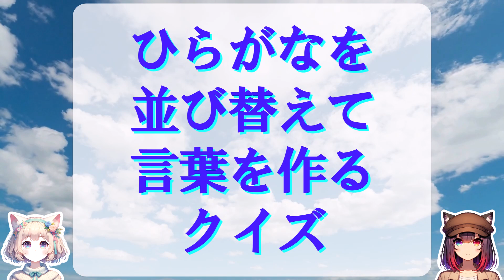ひらがな 並び替え クイズ 高齢者向け vol.2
ひらがな 並び替え クイズ！
6文字 の ひらがな を 並び替えて 言葉を完成させましょう。
脳活性化 に 認知症予防 に 高齢者向け に 如何ですか。
こういうのを アナグラム と言います。
全問正解できるでしょうか。

今回の ひらがな 並び替え クイズ は以下の通りです。

00:00 オープニング
00:25 第 1問【よこうせいび】
01:05 第 2問【ぎばちょきん】
01:44 第 3問【えんしつこう】
02:23 第 4問【どくうきげろ】
03:02 第 5問【いものがさき】
03:42 第 6問【ぼううらいふ】
04:22 第 7問【かせいせっき】
05:02 第 8問【はこよりびる】
05:42 第 9問【わあいいそら】
06:22 第10問【なべもごらく】

●当チャンネルのイチオシ動画